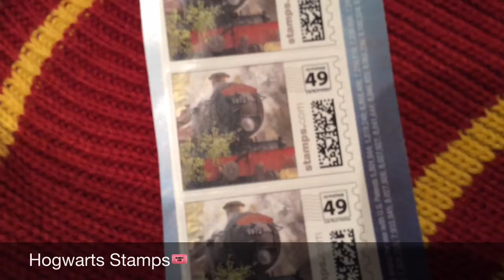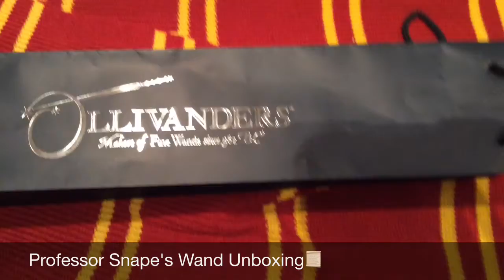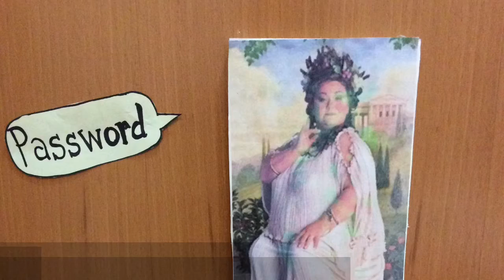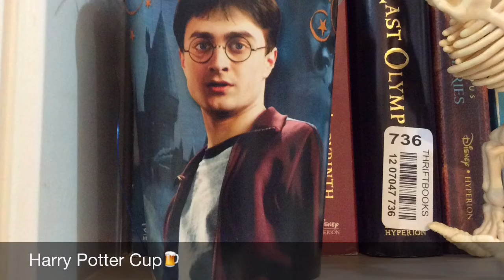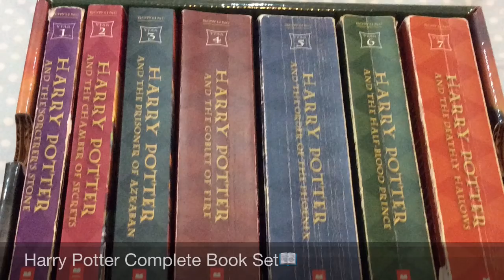UNIVERSAL STUDIOS: THE WIZARDING WORLD OF HARRY POTTER MERCH 2016!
Hey guys! I hope you liked this video. Be sure to like the video if you enjoyed it.

Let me know what you think of the video down below.
Any suggestions? Comment them and I'll be sure to check them out.